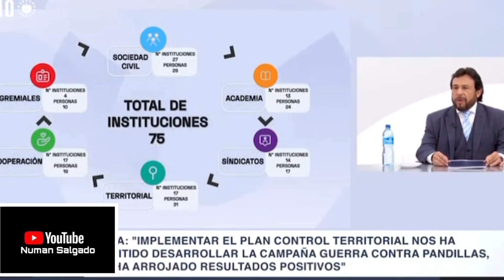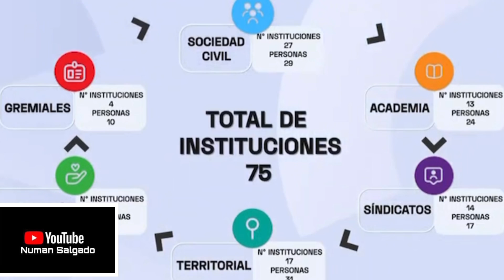EL VICEPRESIDENTE FÉLIX ULLOA, HACE UN MOMENTO NO LO CREERÁS 😱😱😱